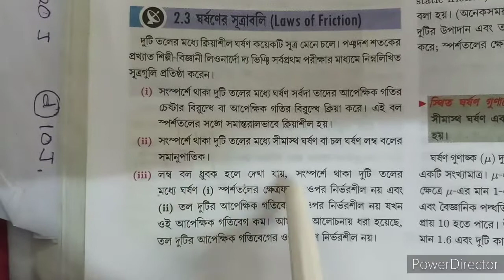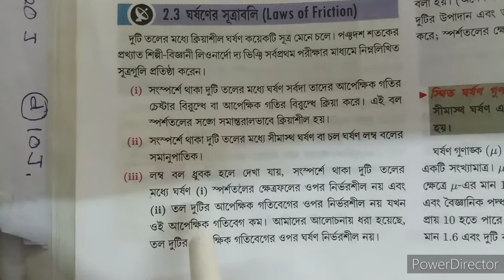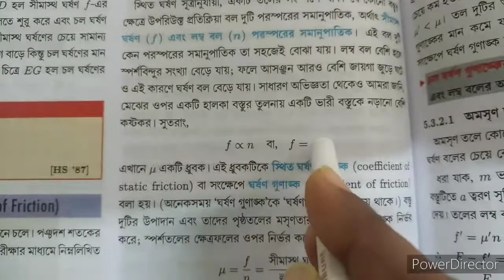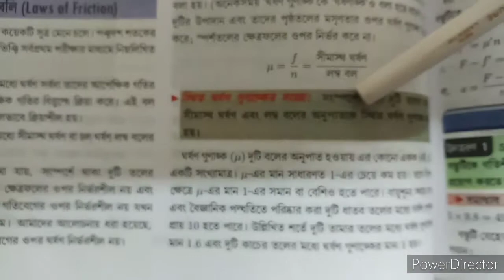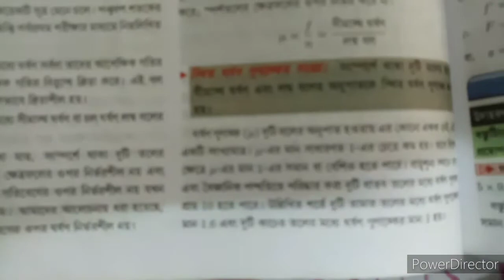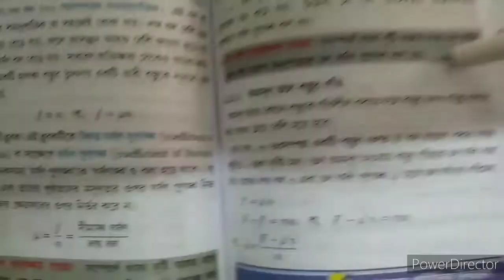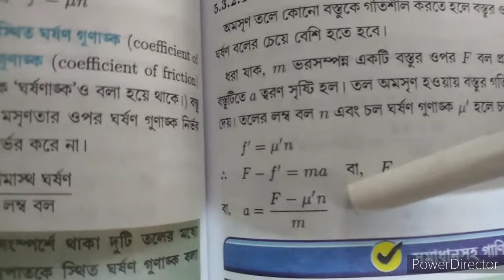Coefficient of FRICTION...class11